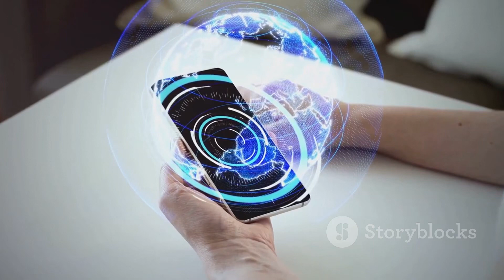The Role of Technology in the End Times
Dive into the fascinating intersection of technology and biblical prophecy. Explore whether advancements in AI, surveillance, and biotechnology are harbingers of a dystopian future or part of a divine plan. Join us as we discuss the ethical, social, and spiritual implications of technological progress and its potential impact on the end times. Gain insights into how scripture may shed light on the role of technology in shaping humanity’s ultimate destiny.